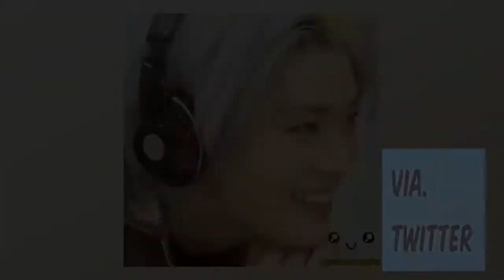Yuta Videos made by NCTzens/Yutazens (Twitter Compilation)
Here are the first five of Yuta Video Edits from Twitter.
These collection of edits is bomb! NCTzens are very talented, their video shows it.
Yuta should see how precious he is. He means a lot to all Yutazennies.